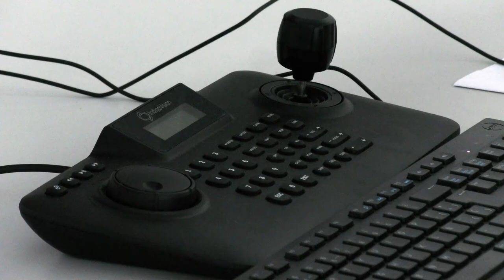Con 26 ojos electrónicos custodian las calles de San Isidro de El General